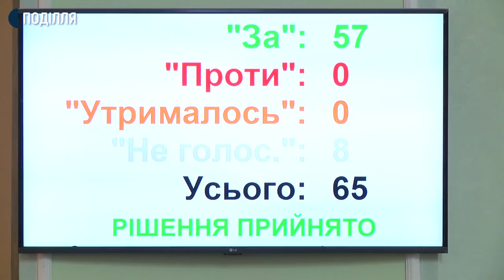Бюджет Хмельницької області на 2020 рік затверджено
Бюджет Хмельницької області на 2020 рік затверджено. Він становить майже 3,1 мільярда гривень, з яких 1,2 мільярди гривень - власні надходження. Про це розповідає директор департаменту фінансів Хмельницької обласної адміністрації Сергій Пенюшкевич. За його словами, обласний бюджет на наступний рік у порівняні з минулорічним, зменшиться на 4,4 мільярда гривень. Чому? – дивіться у нашому наступному сюжеті.